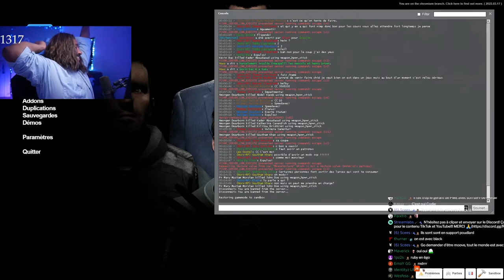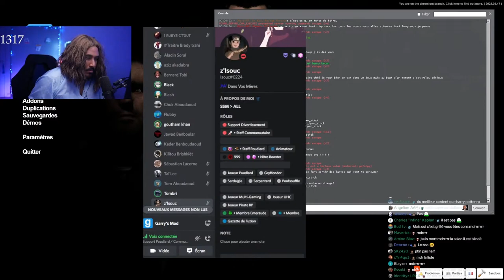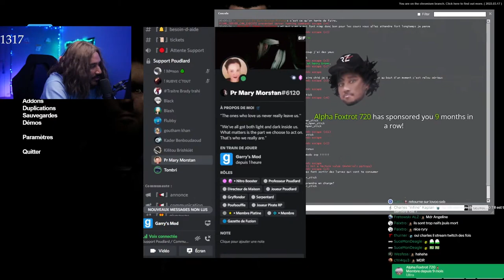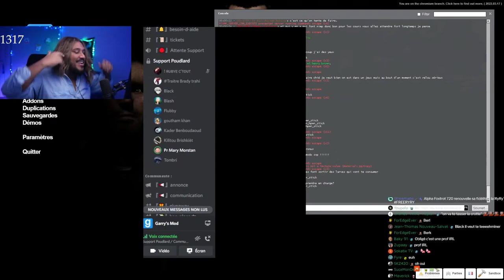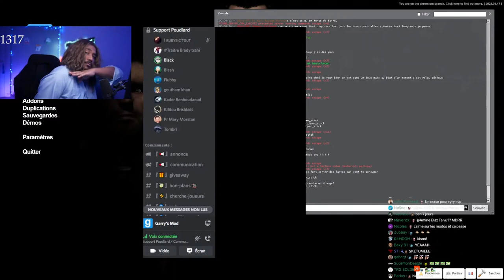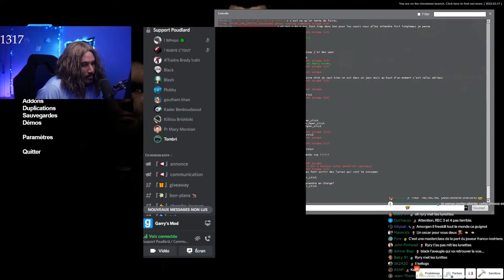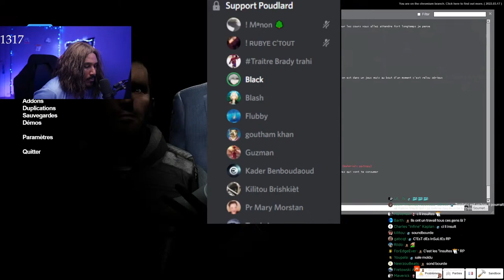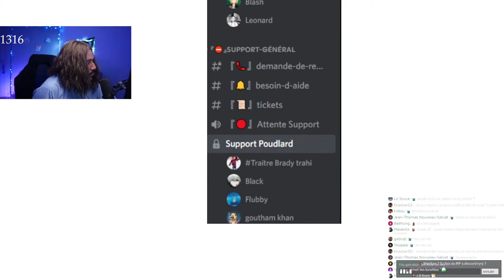ACCUSÉ À TORT SUR UN SERV RP PARCE QU'ILS SONT RACISTES 🤬